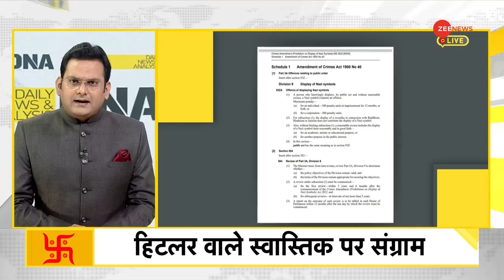DNA : शुभ चिन्ह की पहचान पर तानाशाही सोच कैसे?| Hitler Nazi Symbol | Hakenkreuz | Hindi News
ऑस्ट्रेलिया के दो राज्यों ने अपने यहां तानाशाह हिटलर के नाजीवादी और उसकी नाजी पार्टी के प्रतीक चिन्ह पर प्रतिबंध लगा दिया है. स्वास्तिक सा दिखने वाला चिन्ह दुनिया को हिटलर की क्रूरता की और उसके हाथों लाखों यहूदियों के नरसंहार की याद दिलाता है.

Two Australian states have banned dictator Hitler's Nazi and his Nazi Party insignia. The symbol that looks like a Swastika reminds the world of Hitler's brutality and the massacre of millions of Jews.